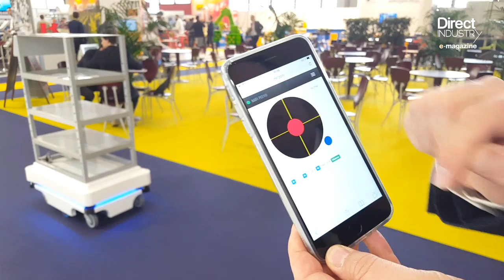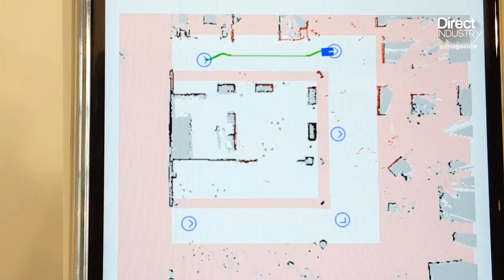DirectIndustry e-magazine | Industry Rides the AGV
Mobile Industrial Robots (MiR) is a Danish company that develops transport AGVs. At Industrie Lyon, DirectIndustry e-magazine checked out MiR 100, one of its mobile robots. We met with Erik Pourtau of Sysaxes, MIR’s French distributor. Watch our report.